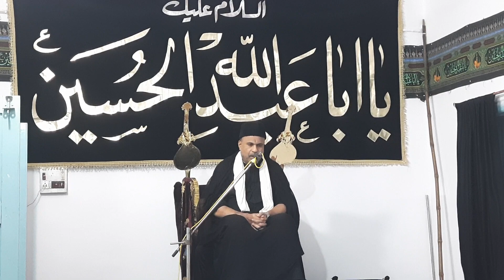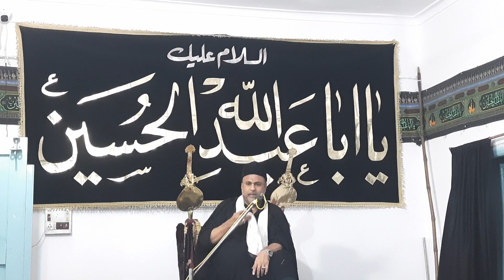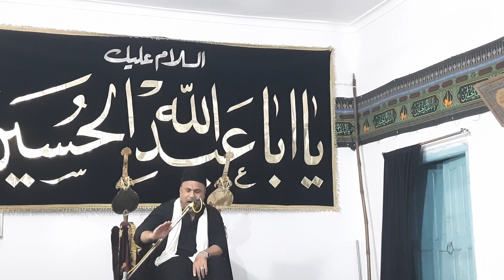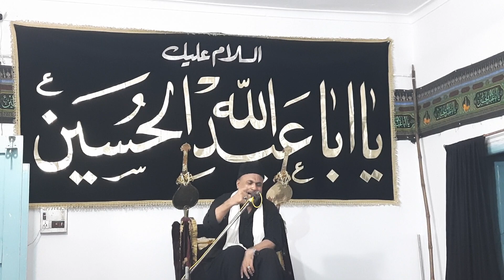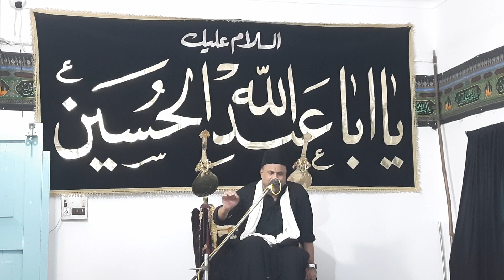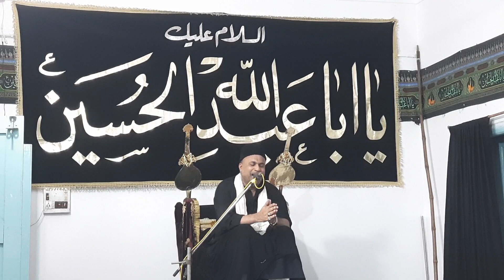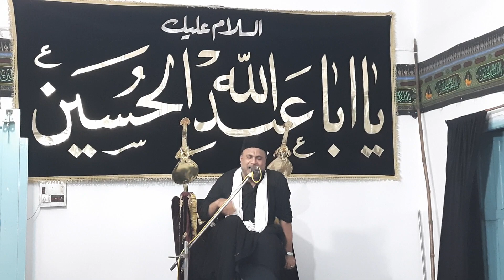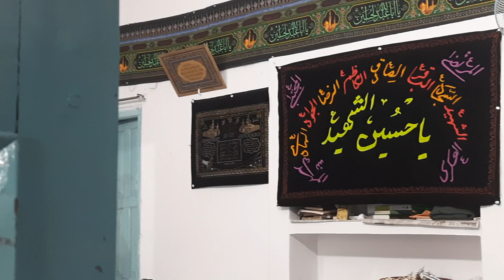Majlis E Alam- By Maulana Syed Muzaffar Raza |8 muharram 1445 H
Aza-E-Nawada
|Aza Khhana e Abu Talib a.s|
Nawada Kalan, Hajipur – Vaishali, Bihar
Labbaik Ya Hussain (as)
Labbaik Ya Abbas (as)

Muharram 2023